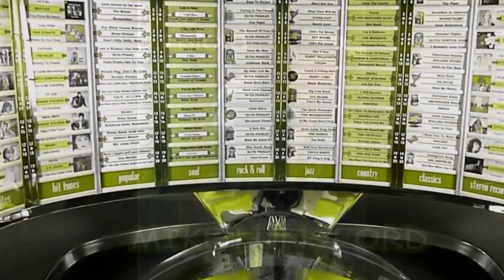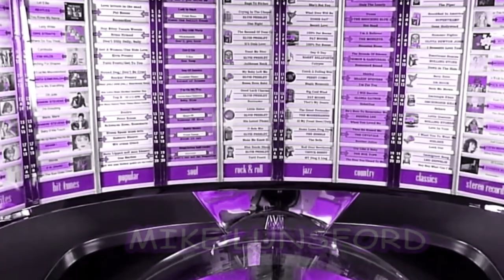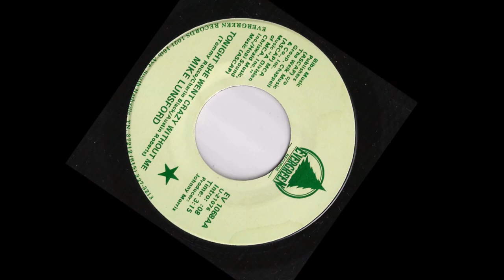MIKE LUNSFORD . "I Wish I'd Never Borrowed Anybody's Angel"